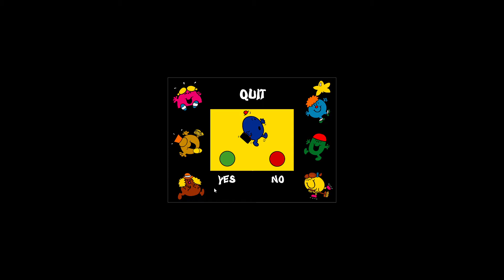Mr Men - Discover Computers with Mr Forgetful - Night Music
Hi Folks

Pleased to say that the channel has now over 100 subscribers, really pleased with all your comments and suggestions. I want to give a little back so will be doing a giveaway shortly. I am thinking of some Mr Men Books or Maybe some of the Mr Men Games I have covered off on the channel.

Enough of the boring stuff, I have now got Mr Forgetful, Little Miss Brainy and have ordered Mr Happy games to show you all.

Here is the intro music to Mr Forgetful which again I like and it is set at night. Gameplay will be following shortly.

Much Love

Northo

x